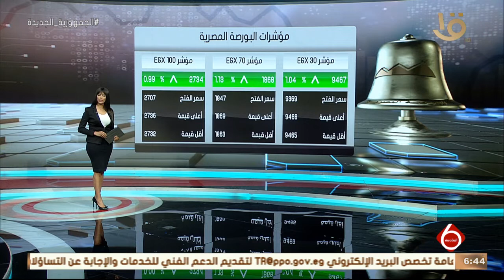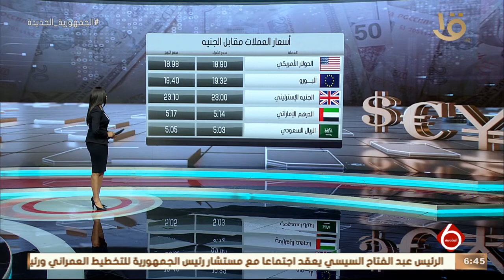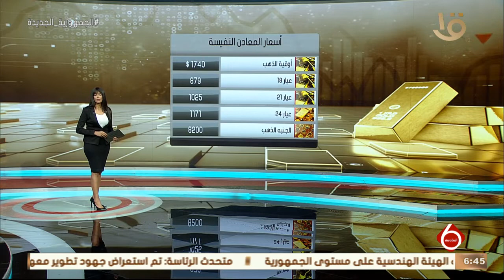نشرة السادسة | أهم أخبار المال والأعمال والاقتصاد